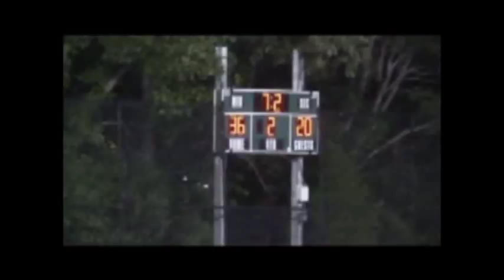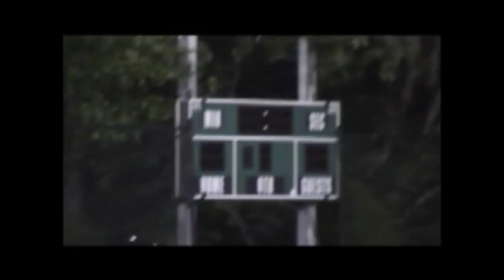2009 - Sabres vs Panthers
Will Rushing # 10 - Rock Hill Youth Football - Small Fry League